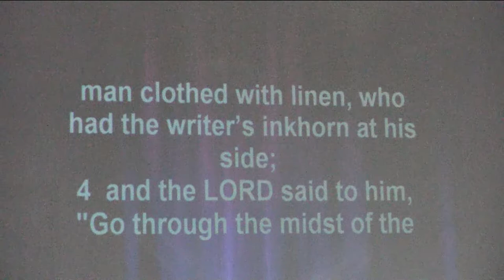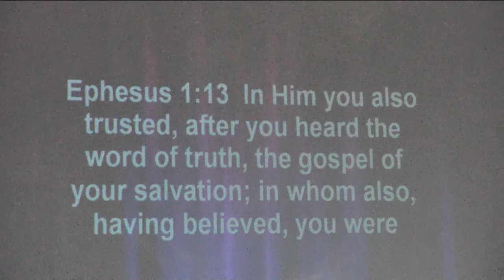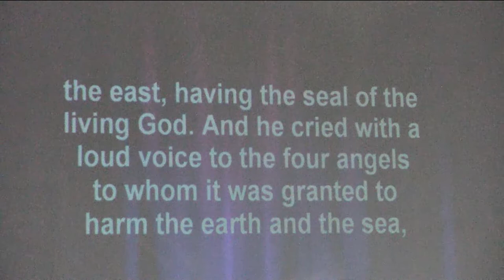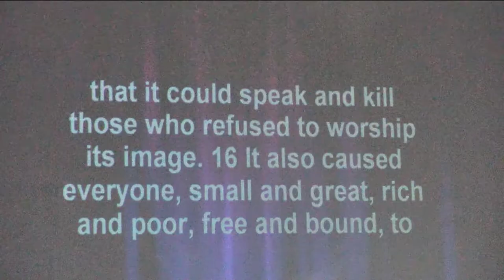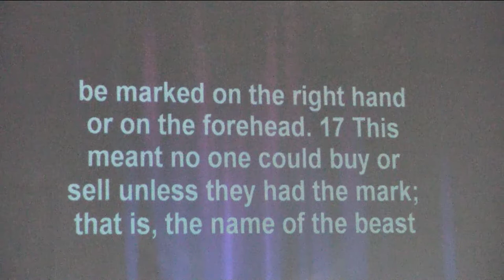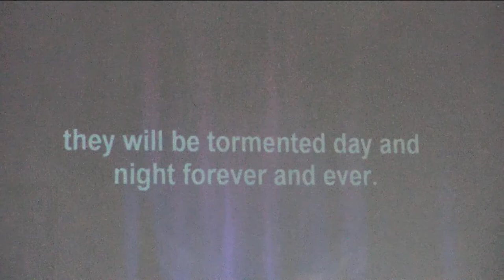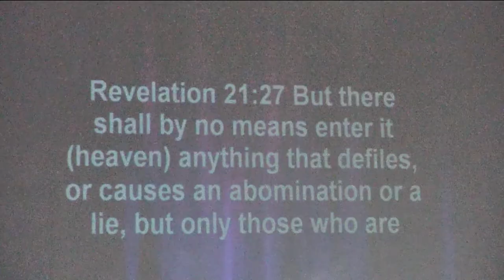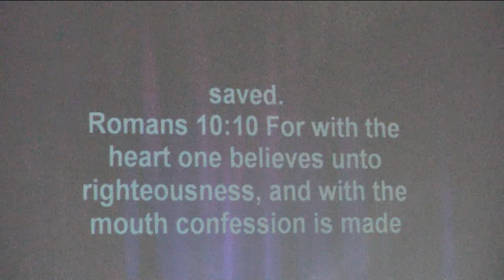Nov 7, 2021 The Mark